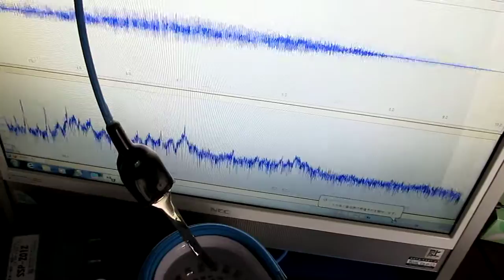超音波の伝搬状態を利用した、材料の評価技術を開発